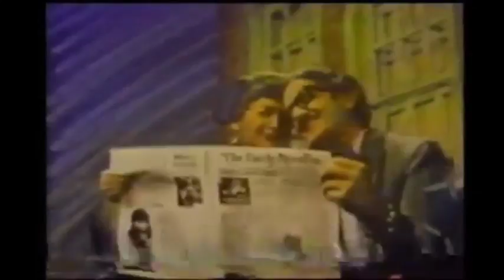My Clock Man Voice Sample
Here Is My Voice Sample Of The Clock Man From The Pinwheel Short